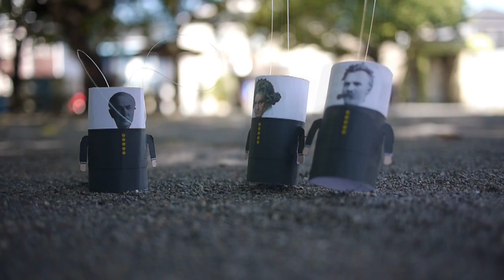とびだせ！さわやか高校（プTV）